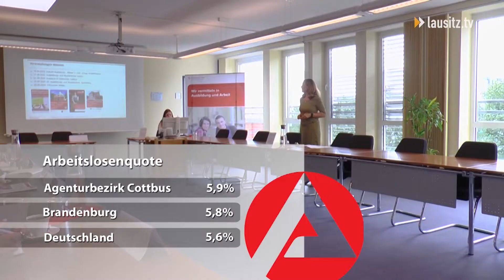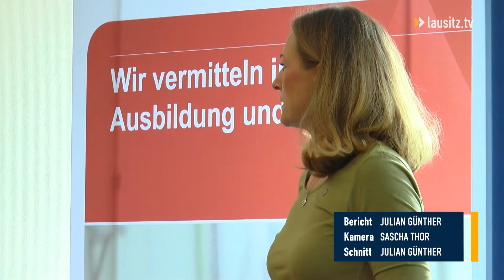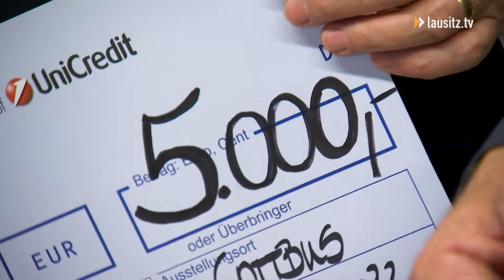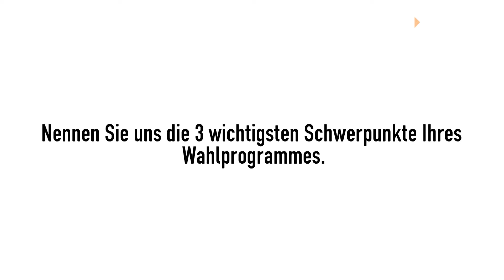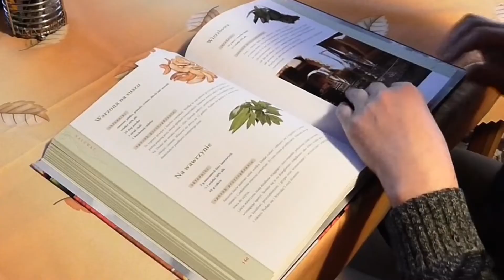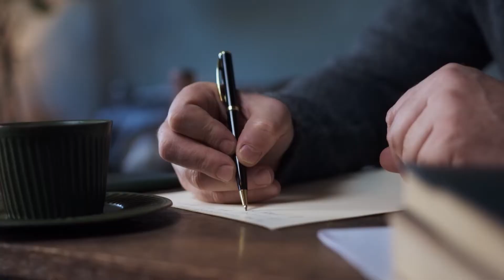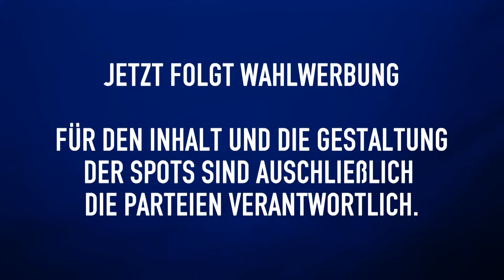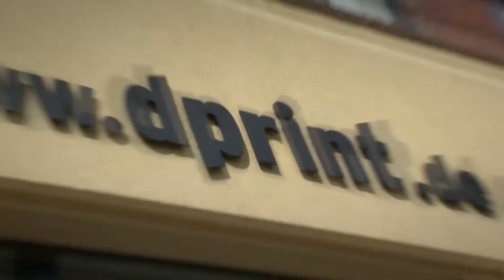lausitz.tv am Mittwoch - Die Sendung vom 31.08.22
Vor dem Hintergrund des Strukturwandels arbeiten die LEAG und die Deutsche Bahn schon jetzt in Personalfragen eng zusammen. Ein weiterer Schritt in Richtung Zukunft wurde heute unternommen. Beide Unternehmen schlossen eine Kooperation zur künftigen Nutzung der LEAG-Ausbildungswerkstätten in Jänschwalde.

Außerdem heute bei uns in der Sendung: Cottbuser Tafel erhält Scheck, Arbeitsmarktzahlen des Monats August und Cottbus wählt – die lausitz.tv-Fragerunde zur Oberbürgermeisterwahl Teil 3.